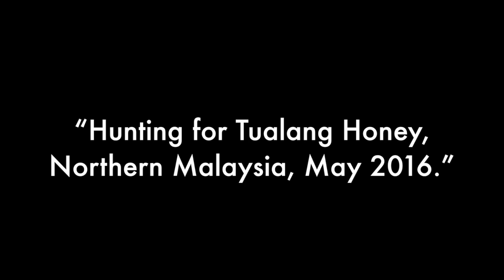The Medicine Hunter: Hunting for Tualang Honey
Medicine Hunter Chris Kilham travels to the forests of northern Malaysia to observe the fascinating and often dangerous harvesting of tualang honey.

Tualang honey is a Malaysian multifloral jungle honey. The honey is produced by the rock bee (Apis dorsata), which builds hives on branches of tall Tualang trees located mainly in the north-western region of Peninsular Malaysia. Public research shows that tualang honey has antimicrobial, anti-inflammatory, antioxidant, antimutagenic, antitumor, and antidiabetic properties, in addition to wound-healing attributes.